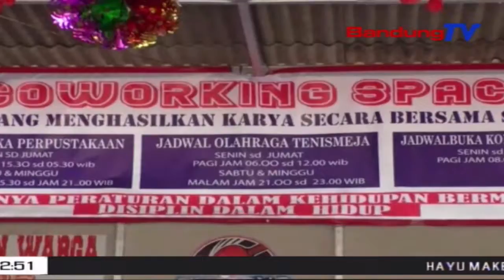Warga Mustika Permai Ngaresmikeun Co-Working Space | TP | BANDUNGTV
TP  | BANDUNGTV | IWAN M RIDWAN | Warga Komplek Mustika Permai Kecamatan Rancasari Kota Bandung, Ngaresmikeun Rohang Kerjasama Atawa CoWorking Space Anu Pernahna Di RT Tujuh RW Genep, Komplek Mustika Permai, Poe Saptu Mangkukna. Dina Eta CoWorking Space Teh, Disayagakeun Sajumlahing Fasilitas Di Antarana, Taman Baca Perpustakaan, Koperasi Warga, Sekertariat Karang Taruna, Posyandu, Sarta Sarana Olah Raga Jeung Tempat Arulin Barudak.